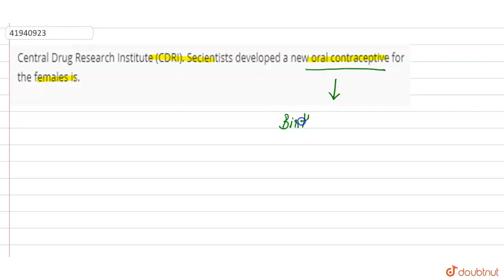Central Drug Research Institute (CDRI). Secientists developed a new oral contraceptive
Central Drug Research Institute (CDRI). Secientists developed a new oral contraceptive for the females is.